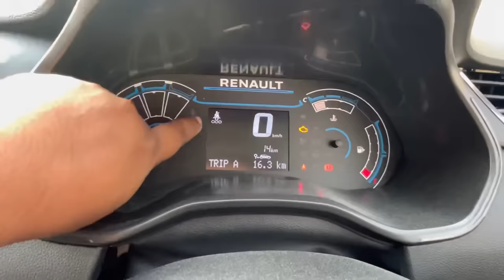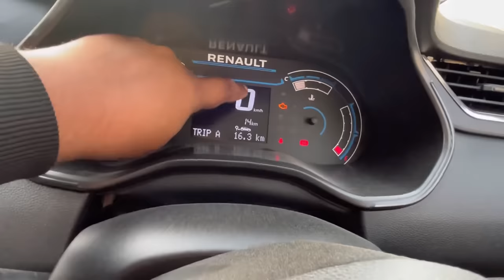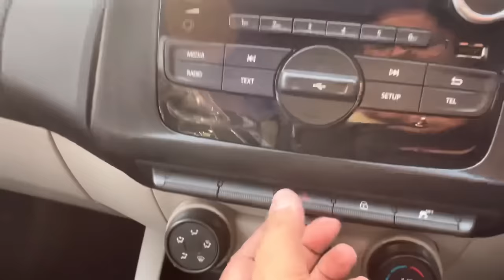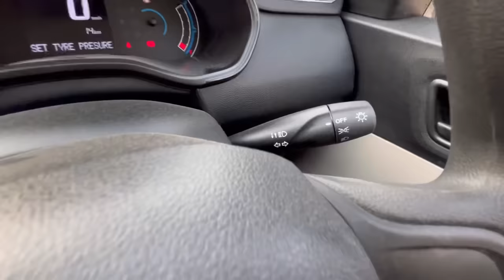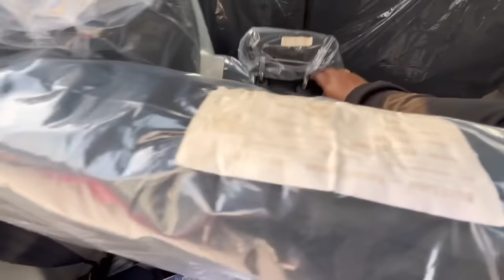Renault का नया माफिया ❤️ | New 2024 Triber RXL Black with New Features 🔥@6.80 lakh only